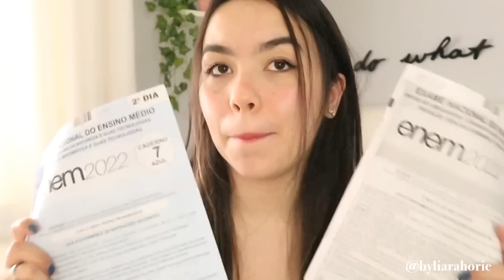COMO EU FUI NO ENEM 2022 | vai dar pra medicina? + plano B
♡ MATERIAIS: ♡

LOJINHA DA LÍVIA
 🏷 cupom: LIARA

FLASH CARDS - BLKARDS
🏷 cupom: BYLIARAHORIE

APOSTILAS COM PROVAS DO ENEM
🏷 cupom: PEDRLIARA

♡ CURSINHOS/PLATAFORMAS ONLINE ♡

💕 SELFCARE: 💕

GLAMBOX - clube de assinatura de beleza

♡ MEUS PRODUTOS ♡

MINHA APOSTILA DE BRUSH LETTERING!

🎵 MÚSICAS: 🎵
Sexy Pigeon - Like We Used To Be
Sexy Pigeon - I Remember When
Sexy Pigeon - Bright Side